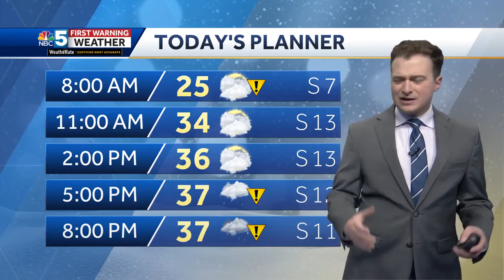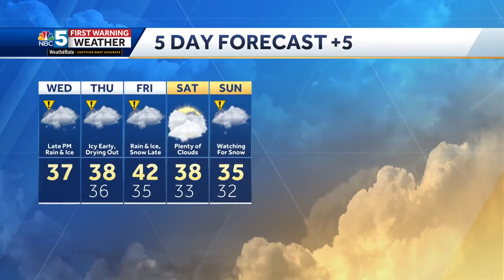Video: Ben & Marissa track a snowy morning commute (1-24-24)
Tune in for the latest forecast